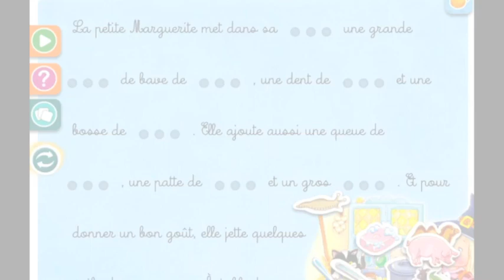ABRICOT Trailer - Chocolapps {French}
Découvrez la première application Abricot par Chocolapps.